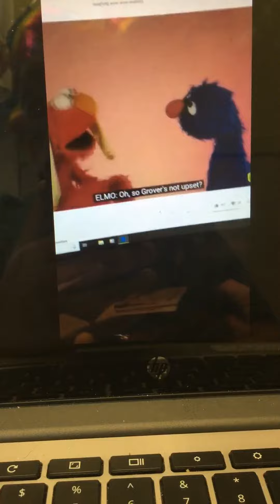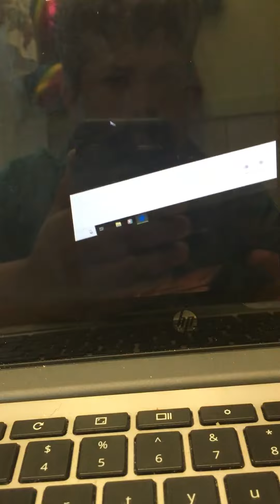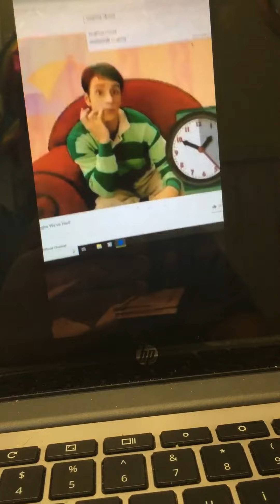Jaiden Harvey miffy